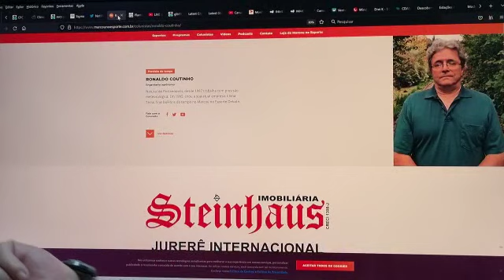E o tempo como vai ficar nesta sexta-feira e fim de semana?